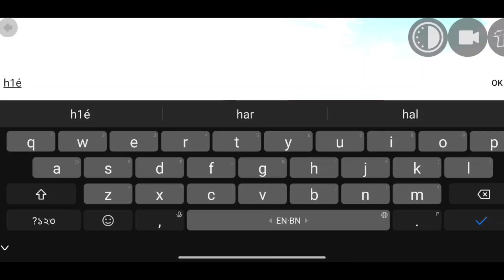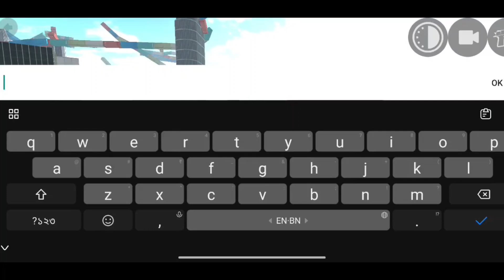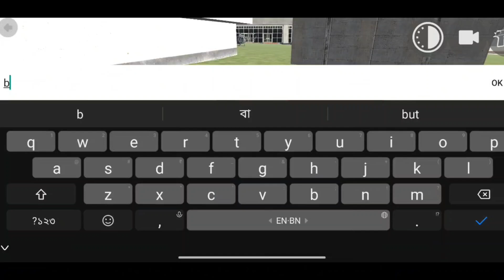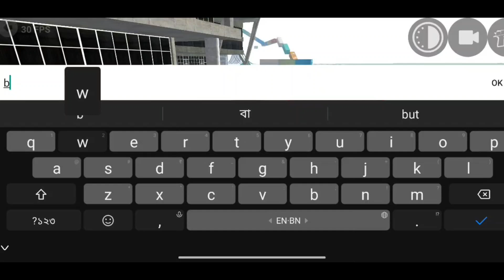Finally New ARMY JEEP+BIG AIRPLANE Code Indian Bike Driving 3d//New UPDATE All New Code#rm8327gamer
Finally New ARMY JEEP Code Indian Bike Driving 3d//New UPDATE All New Code

                       I Am Rohit And Welcome To My YouTube
 Channel @rm8327gamer.

bike driving 3d new update
Rm8327 gamer
Viral